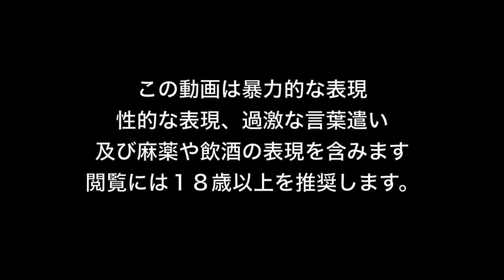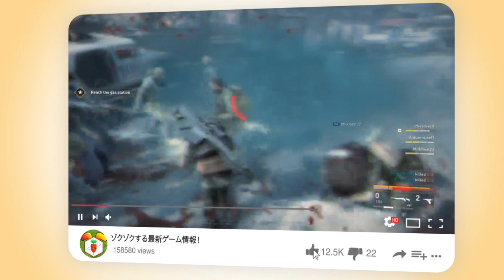【ワールドウォーZ : アップデート紹介】ロマン型新バトライを最強兵器化してみたら明後日の方向へブッとんでいった件！【World War Z ゲーム】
📺ラビットのバイオレジスタンス実況プレイ集はこちら（マスターマインドメインです）

⛄️当チャンネルが出資しているちらずアート最新作「雪女 YukiOnnna」ラビットがエンディングに出てるゲームがこちら

『World War Z 解説』201年4月16日発売（海外のみ）PC版日本語対応なし
死者から生き残れ
『World War Z』は，2013年に公開された映画「ワールド・ウォーZ」と，その原作になったマックス・ブルックス氏の小説「WORLD WAR Z」をベースにしたアクションゲーム。生存者を狙って波のように押し寄せるゾンビから生き残るために、4人のプレイヤーが協力する､co-op型のTPSである。開発元はSaber Interactive。

大量のゾンビと戦うPvEだけでなく，2つのチームがゾンビを交えた三つ巴の戦いを繰り広げるPvPvEモード (PvPvZ) が搭載されている。2019年3月現時点で日本語化の予定はなく，PC版以外，日本からの予約はできない。日本語字幕版が2019年9月26日にPS4で発売されている。

メンバー特典：メンバー専用のツイッターグループに参加可能、毎回の感謝サムネに名前を紹介、特製スタンプの使用、メンバー専用配信、プレゼント企画でプレゼントが優先的に当たります。詳しくは上記のリンクを参照ください。